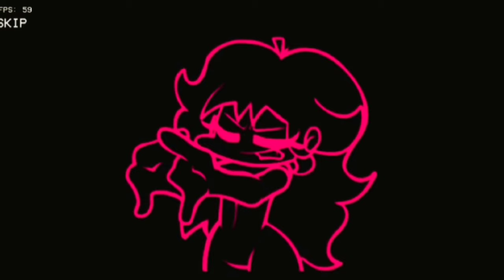FNF SUPER BROSS! MARIO'S MADNESS V2 LEAKS (Its a Me) | FRIDAY NIGHT FUNKIN FULL GAMEPLAY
FNF SUPER BROS! MARIO'S MADNESS V2 (Its a Me)  | Vs FRIDAY NIGHT FUNKIN

FNF SUPER BROS! MARIO'S MADNESS V2 (Its a Me)  | Vs FRIDAY NIGHT FUNKIN FULL GAMEPLAY